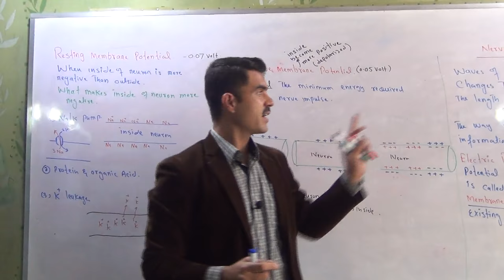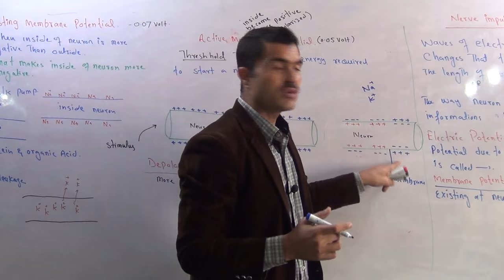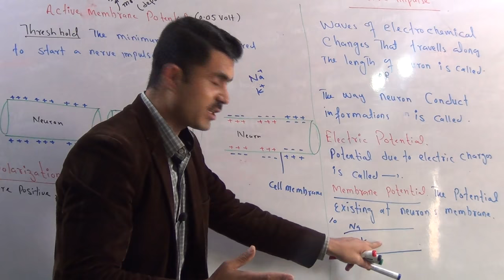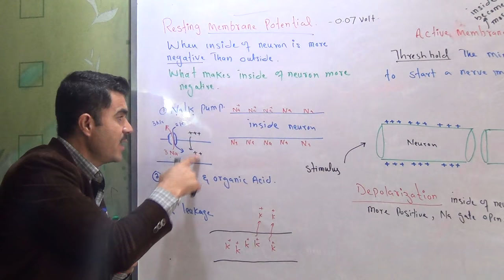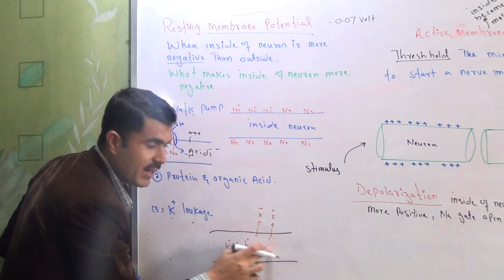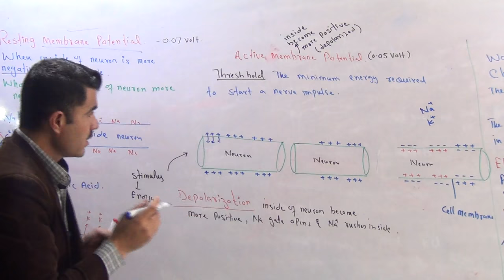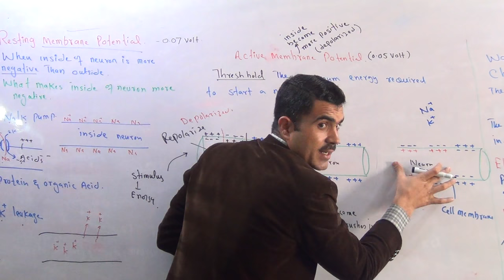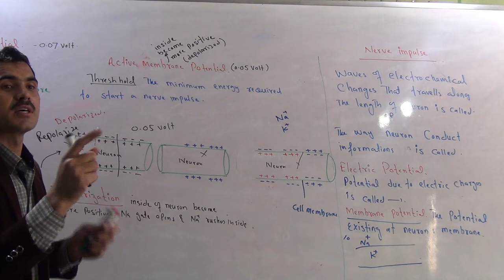L-7 Nerve impulse resting membrane and active membrane potential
In this video lecture you will learn Nerve impulse resting membrane and active membrane potential threshold, depolarization and repolarization